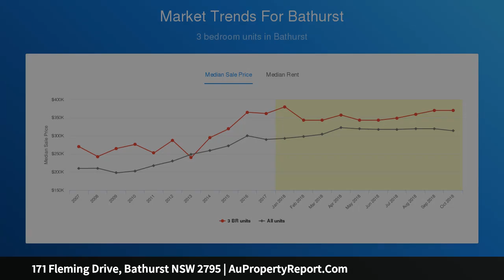171 Fleming Drive, Bathurst NSW 2795 | AuPropertyReport.Com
171 Fleming Drive, Bathurst NSW 2795
Property Type: lifestyle
Bedrooms: 4
Bathrooms: 4
Car Space: 4
Huge Family Home with Plenty of Space!